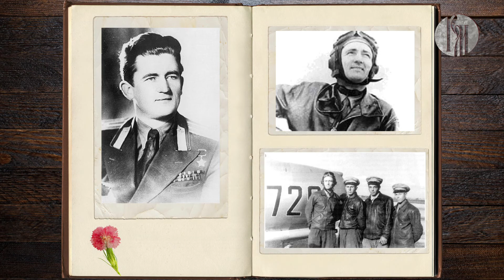"В движении". Сергей Крамаренко - герой нашего времени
Каждый год в День Победы мы особенно остро ощущаем свободу и цену этой свободы, завоёванной нашим народом в Великой Отечественной войне. Знаменитый пилот, который прошёл две войны: с первого до последнего дня - Великую Отечественную и корейскую - с апреля 1951-го по конец января 1952-го, гость нашей программы "В движении".  Сергей Макарович Крамаренко - председатель президиума Межгосударственного союза городов-героев, герой Советского Союза, генерал-майор авиации, лётчик-истребитель.